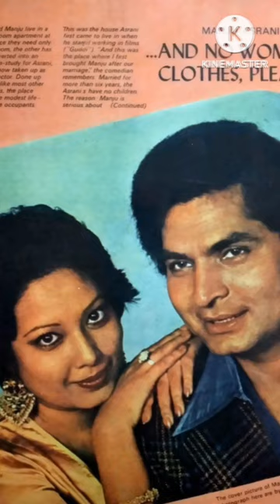Asrani and Manju Asrani (marriage) bollywood 👍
Asrani and Manju Asrani (marriage)